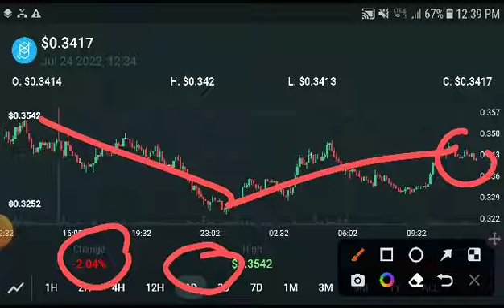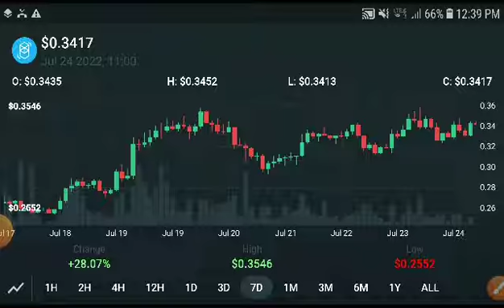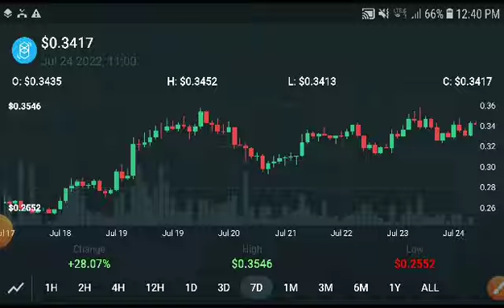Fantom Right Now pump! || Fantom Price Prediction! FTM Coin Today News & analysis